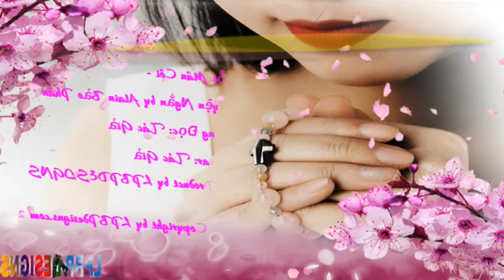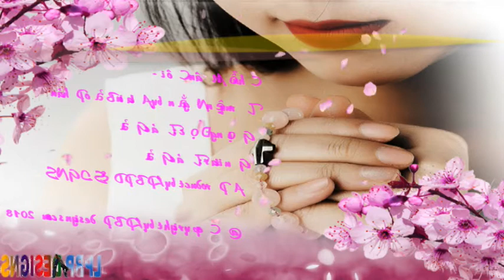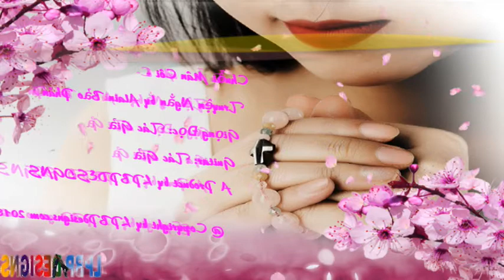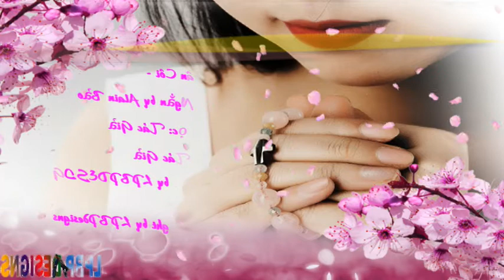Chuỗi Mân Côi - Truyện Ngắn by Alain Bảo Phán